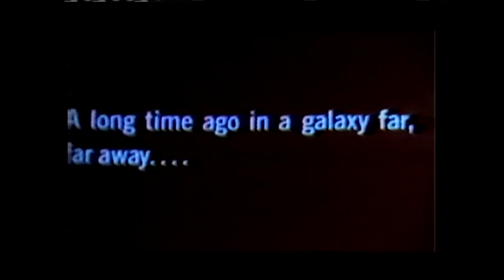STAR WARS RERELEASE TRAILER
Correction: The Force will be with you, always. We're not going anywhere.